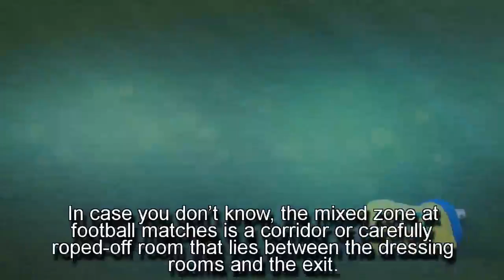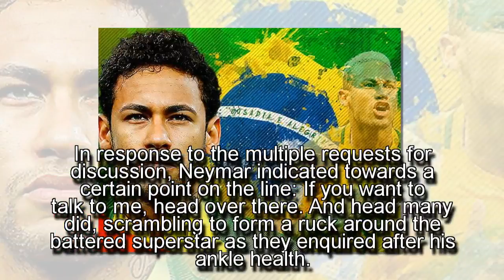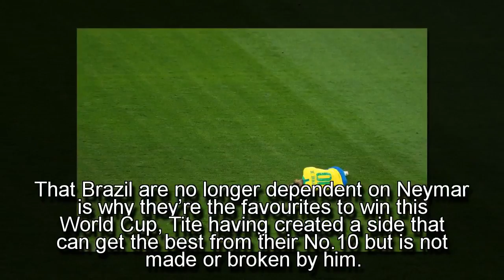Breaking News-Swiss refuse to roll over as Brazil are held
Until you have been in a mixed zone, and seen a room full of grown (mostly) men react to another grown man indicating he might talk to them by trampling over each other like the most rabid Black Friday bargain-hunters in the world, you have not witnessed true indignity.

In case you don’t know, the mixed zone at football matches is a corridor or carefully roped-off room that lies between the dressing rooms and the exit. Once they have scrubbed and freshened up - and in this specific case had s